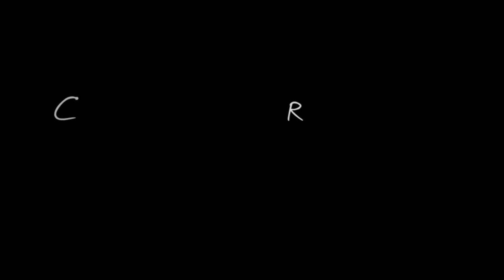Callaway XR Driver - Your Golf Ball's Worst Nightmare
It's tough to get a good nights sleep when your worst nightmare comes to life…

More Music by DESERT TRAIN available for purchase/streaming at the following -